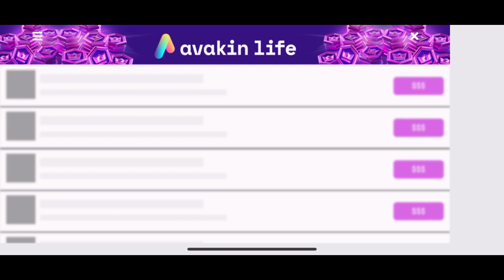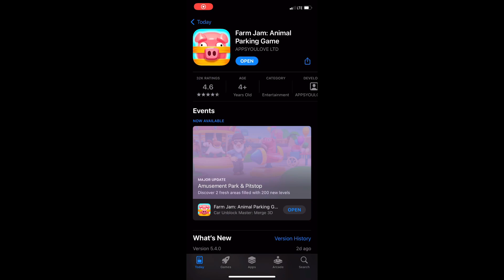Earth Day 50% offer wall fail in Avakin life?😭💔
I’m really disappointed in these offers because, this is my third offer, that didn’t give me anything after completing the task’s that they have given me and, I just wasted my time on these offers that has taken some days to complete and, now I’m being to lose faith in these offer walls because, as fun as they seem and, you will win some rewards around the being up to a few days but, other than that my luck has ran out and, I had made sure to keep the Avakin app open and, I also made sure to check on any updates so it won’t effect me on doing these tasks and, I don’t know if it was a good idea to update the app or not but, I know for sure that I didn’t receive anything after spending my time on these games and, for me to always ended up in a dead end so who knows you may have better luck then I did and, I 100% hope that you do but, I’m never doing these offers again and, what a dispointment  and, Again I think it would be wise if that they just picked one level for us to complete, in order for us to get our rewards so we won’t feel like we’re wasting our time, like they did back then and, I hate to say it but, I’m honestly being to really miss the old Avakin, where things wasn’t so Frustrating or aggravating to Get which made the game more enjoyable but, it feels like not only real life is hard on us but, we can’t even escape this Harsh￼ life to go on the game that we love because, the problem is there too and, I hope that you enjoy this video bye!😩❤️